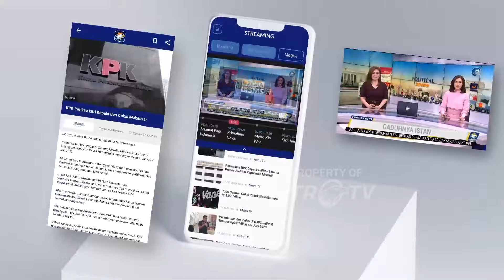Mea Mea Lebih Berbahaya Dibandingkan Covid-19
MetroTV, Mea Mea Lebih Berbahaya Dibandingkan Covid 19, dan Mea-Mea Merupakan Bahasa Lain Dari Money Politics